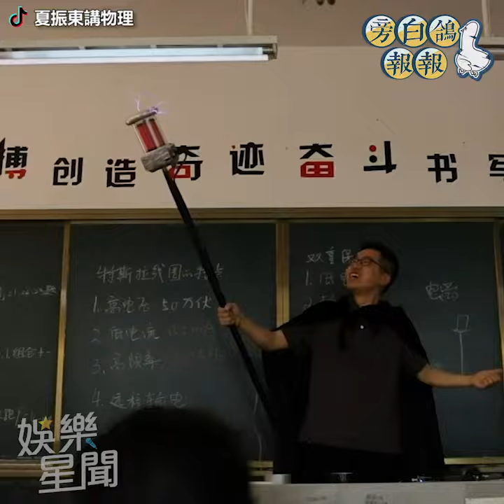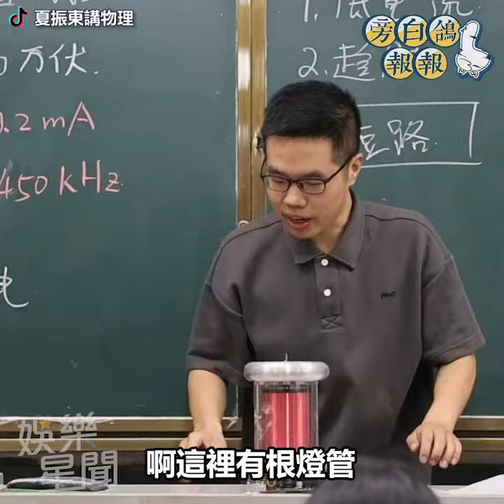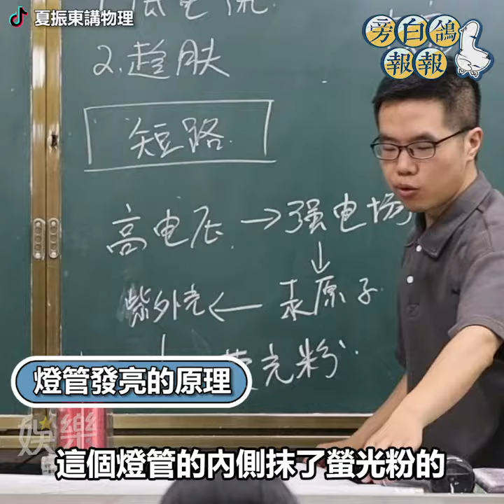魔法物理老師教玩火觸電 收服近170萬信徒追蹤│94看新聞